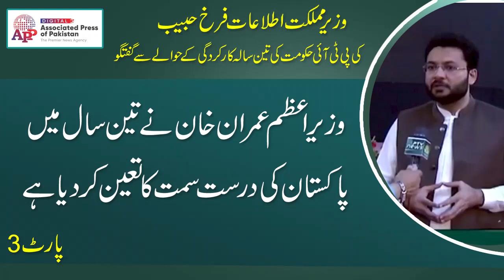PM Imran khan has set the right direction for Pakistan in three years: Farrukh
ISLAMABAD, Aug 26 (APP):Minister of State for Information and Broadcasting Farrukh Habib on Thursday said that the Prime Minister Imran khan has set the right direction for Pakistan in three years.